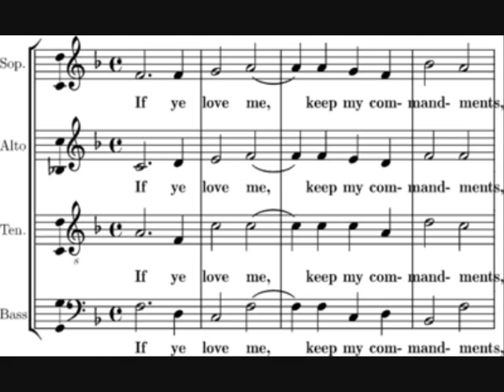Η ΜΟΥΣΙΚΗ ΣΤΗΝ ΑΡΧΑΙΑ ΕΛΛΑΔΑ ΚΑΙ ΤΑ ΝΕΟΤΕΡΑ ΧΡΟΝΙΑ